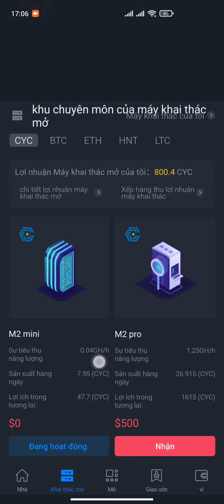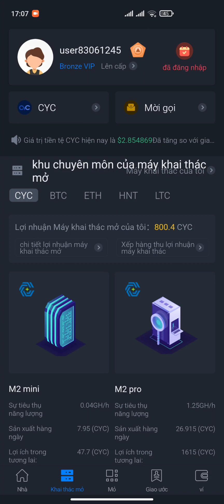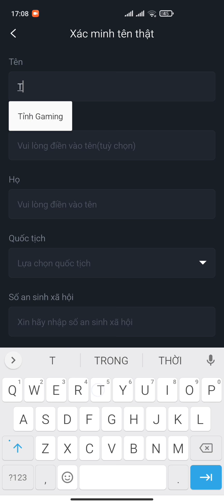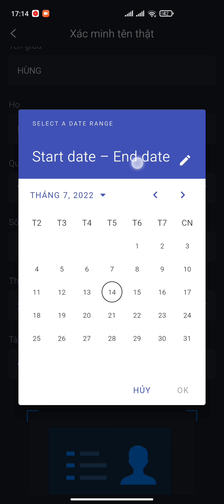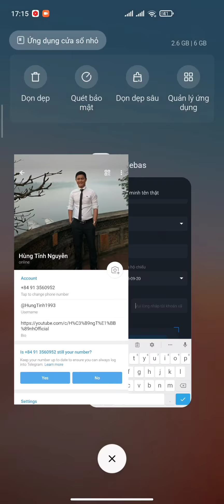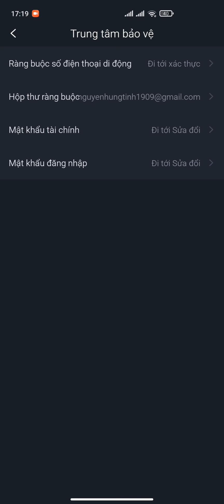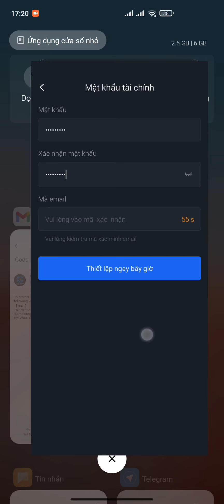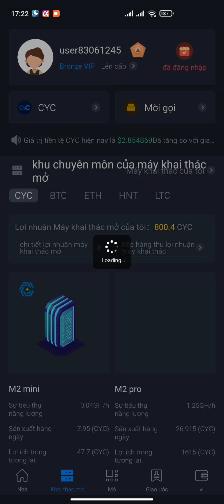1 CYC ~ 2,854$ HƯỚNG DẪN KYC CYC + THIẾT LẬP MẬT KHẨU TƯƠNG LAI X10 KHÔNG THỂ BỎ QUA | Kiếm Tiền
1 CYC ~ 2,854$ HƯỚNG DẪN KYC CYC + THIẾT LẬP MẬT KHẨU TƯƠNG LAI X10 KHÔNG THỂ BỎ QUA | Kiếm Tiền

MÃ MỜI CỦA EM: GD8MDCH6U5

💎 Tham gia Nhóm telegram "KIẾM TIỀN"

1. ĐÀO PI NETWORK: 1 PI~1000$
Mã mời: HungTinh1993
Link tải:

2. ĐÀO RENEC REMITANO: 1 RENEC~300$

3. ĐÀO TI CHAIN: 1 TI~1000$

4. ĐÀO BTCs: 1BTCs~100$ Nhận ĐƯỢC BTC

5. ĐĂNG KÝ SÀN KUGOUEX KIẾM 20$ MỖI NGÀY

6. Đ.KÝ SÀN BINANCE: MUA BÁN TẤT CẢ COIN

7. WEB ĐÀO BITCOIN 0,00005207 BTC UY TÍN

9. ĐĂNG KÝ SÀN ASBAZAR: 1 ASB~0,5$

10. ĐĂNG KÝ SÀN LBANK BÁN BCL TOKEN

11. ĐÀO BONDEX ORIGIN: 1 BNDX~20$

12. ĐĂNG KÝ APP KBANK ~6$

15. ĐÀO STAR NETWORK: 1 STAR~0,2$

16. ĐÀO ABTC SÀN ATLANTIS: 1 ABTC~100$

17 ĐÀO BEE NETWORK: 1 BEE~0,6$

18. ĐÀO ALPHA NETWORK: 1 ALPHA~0,6$

19. ĐÀO ABNB: 1 ABNB~800$

20. ĐÀO CHEATMOON: 1 CHEATMOON~0,4$

21. ĐÀO COIN X: 1 COIN X~20$

24. ĐÀO HI DOLAR: 1 HI~1,6$

25. ĐÀO WEDEX: 1 DEX~0,9$

26. SÀN MEGALION NHẬN 500 LION

27. ĐÀO POLY SPORT TỔNG CUNG 1 TỶ